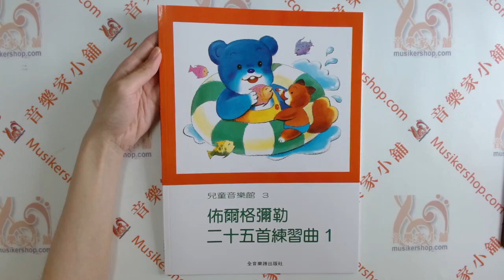兒童音樂館3：佈爾格彌勒二十五首練習曲【1】【CY-P167】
佈爾格彌勒二十五首練習曲【1】--兒童音樂館3

《佈爾格彌勒二十五首練習曲》對於初步及手掌還小的小孩，是最適宜的練習曲。兒童音樂館本著輕鬆學習，放大成就感，將緊湊的25首練習曲，以全新的版面較大的音符使小朋友可以輕易地看清每一個音。此外，每首曲子並附有音樂術語解釋，讓小朋友得以正確地詮釋表達出曲子的優美旋律

系列名稱 兒童音樂館
總頁數 37
特徵 兒童適用
適用對象 入門
樂器 鋼琴
佈爾格彌勒Burgmüller（1810～1836）生於德國，師事史博（Spohr）及豪浦曼（Hauptman）兩人，以鋼琴家，指揮家及作曲家表現了多方面非常豐富之才能，獲得了很高的評價，並被期望在樂壇上有輝煌的活動，但卻以26歲之年青，不待技熟而去世，是一位可惜的天才兒。

《佈爾格彌勒二十五首練習曲》沒有一個需要用一手彈奏八度音程之處，手掌之擴張，最寬僅為七度，且各個練習曲均附有標題，曲子本身也很有趣，所以對於初步及手掌還小的小孩，是最適宜的練習曲。尤其學完拜爾至進入徹爾尼30號（OP. 849）之間，尚有一段距離，此階段使用之練習曲兼曲集則以本書最有效果。

《佈爾格彌勒二十五首練習曲》對於初步及手掌還小的小孩，是最適宜的練習曲。兒童音樂館本著輕鬆學習，放大成就感，將緊湊的25首練習曲，以全新的版面較大的音符使小朋友可以輕易地看清每一個音。此外，每首曲子並附有音樂術語解釋，讓小朋友得以正確地詮釋表達出曲子的優美旋律。上冊收錄原版裡的第1-15首練習曲。

【目錄】
1. 順良之心
2. 阿拉貝斯克
3. 牧歌
4. 小孩兒的集會
5. 天真
6. 進步
7. 清流
8. 優美
9. 打獵
10.柔和之花
11. 鶺鴒
12. 再見
13. 安慰
14. 斯蒂利亞之少女